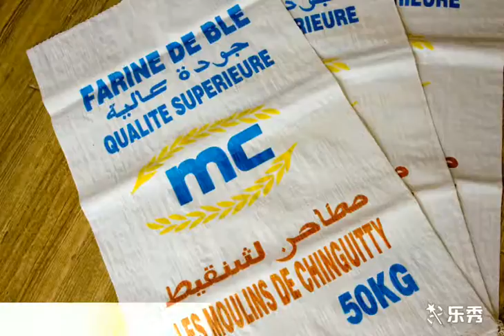OEM Factory 25kg 50kg PP Plastic Woven Bag for Packing Rice Sugar Grain Corn Maize Wheat Flour Seed